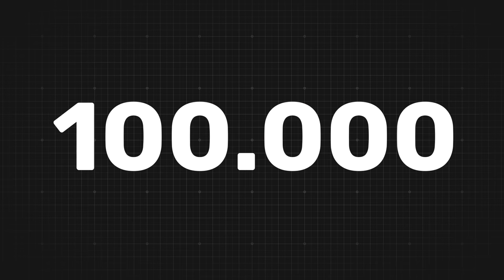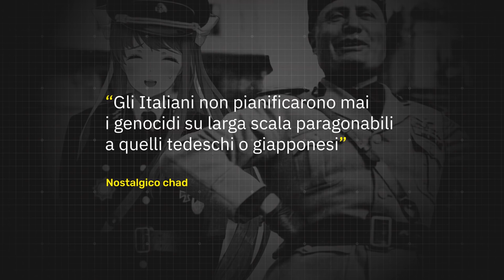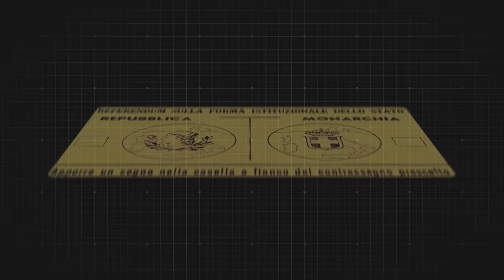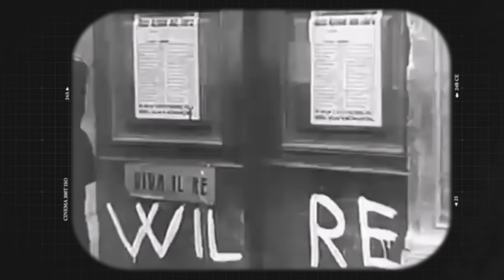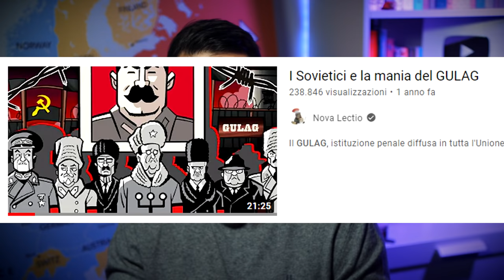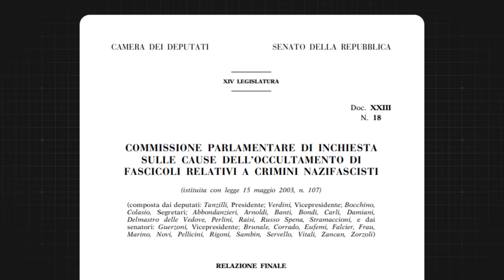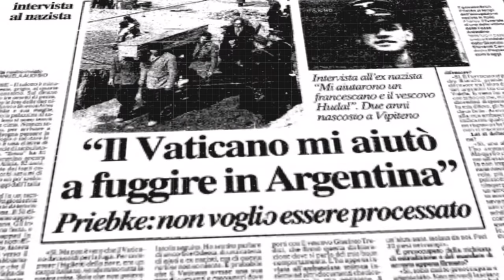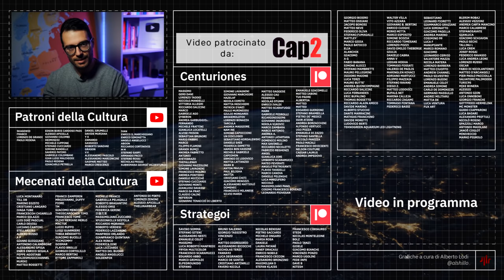Perché non c'è mai stata una Norimberga Italiana?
Il processo di Norimberga lo conosciamo tutti. Ma perché in Italia invece non si tenne un processo per giudicare i rimanenti gerarchi del Fascismo colpevoli di crimini contro l'umanità? In questo video passiamo in rassegna le giustificazioni e le motivazioni dettate per la "mancata" Norimberga italiana, ribadendo che il mito degli "italiani brava gente" altro non era che appunto un mito.

Fonti utilizzate:

Battini, Peccati di memoria: la mancata Norimberga italiana, Laterza
Angelo Del Boca, Italiani brava gente?, Neri Pozza.
Contini et al., Memoria e rimozione: i crimini di guerra del Giappone e dell'Italia, p. 187-202.
Focardi, Criminali a piede libero. La mancata “Norimberga italiana”.

Un ringraziamento speciale all'aiuto di Paolo Arigotti, laureato in Storia Contemporanea, per l'ottimizzazione delle fonti, lo scripting e il fact checking. Per altre info su Paolo:
Facebook.com/paoloarigotti
Istagram paolo_arigotti_writer